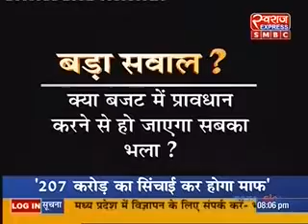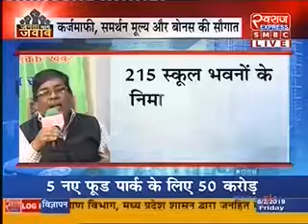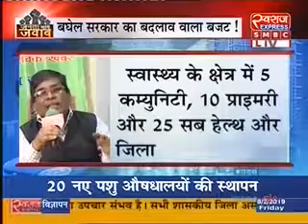JMJ 08-02-19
बजट बदलाव वाला  ?